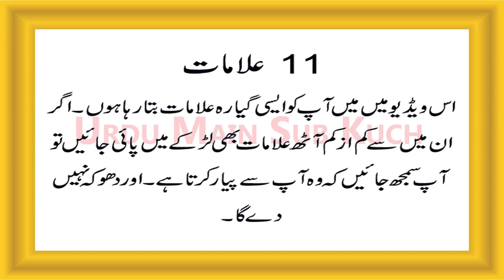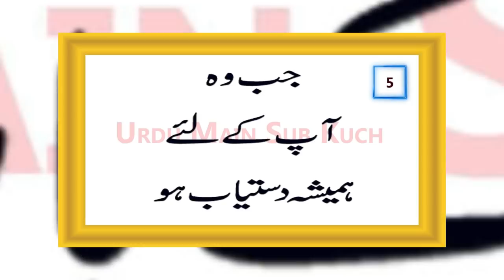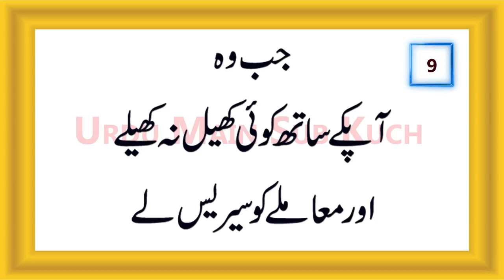11 Sure Signs He Loves You: Best Signs A Man Loves You in Urdu & Hindi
11 Aisi Alamat Ke Jis Se Ap Ko Pata Chal jaye Ga
Ke Wo Ap Se Piyar Karta Hai.